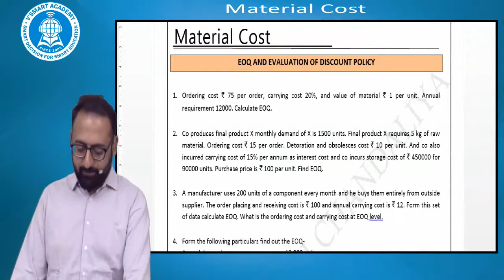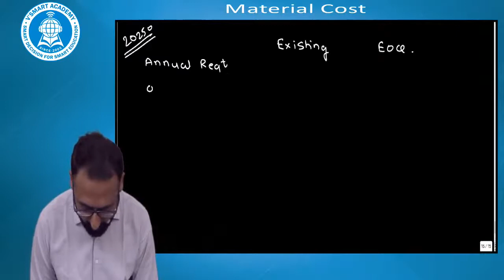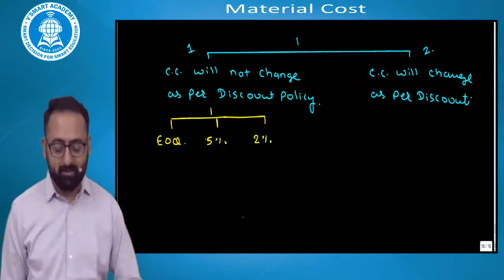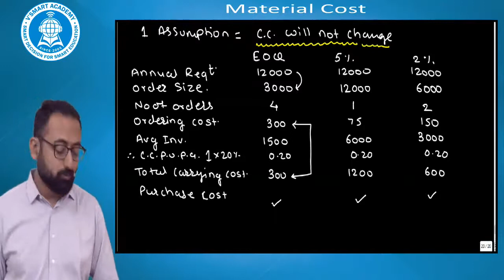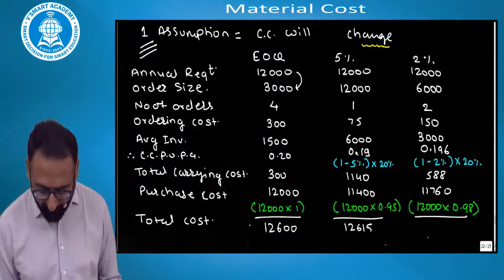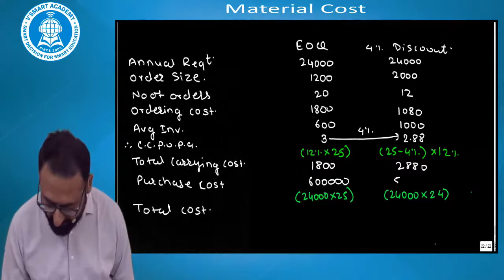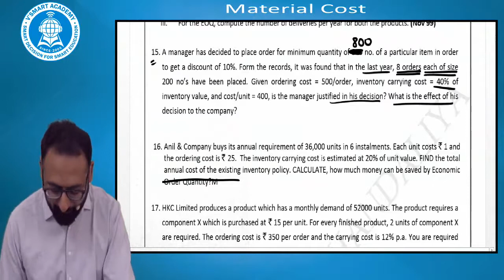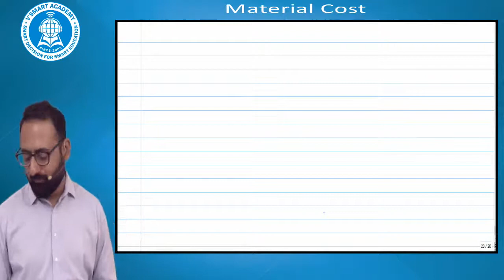Lecture 15 CA Intermediate Cost and Management Accounting CA Darshan H Chandaliya